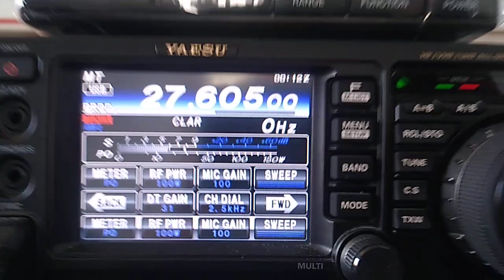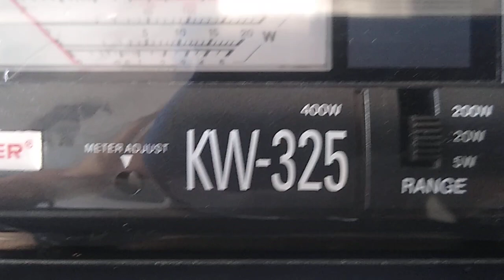medidor de roe e potência voyager kw 325